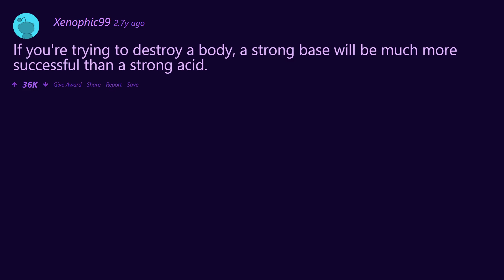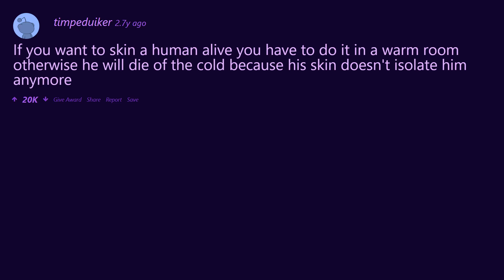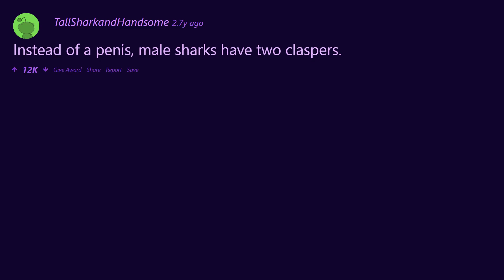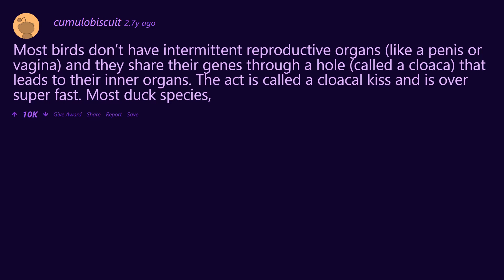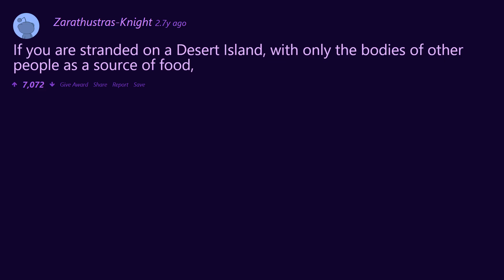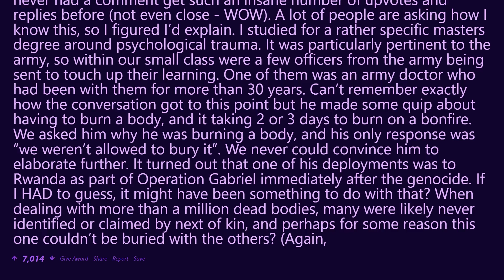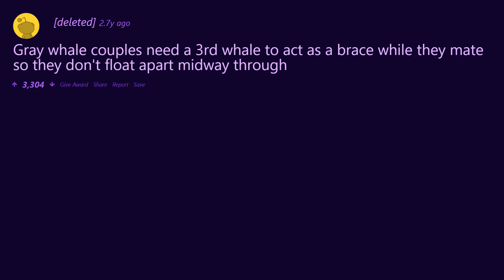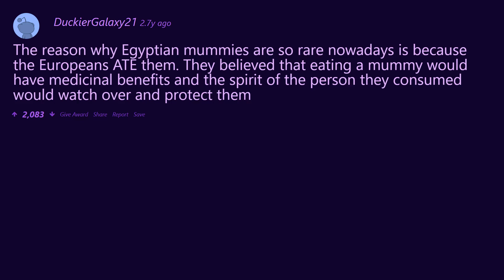Fact that will make other people respond with and why the f**k do you know that?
Shocking facts from the good people at Reddit